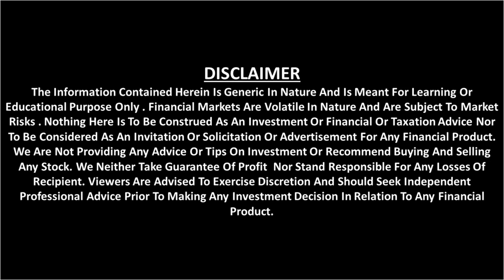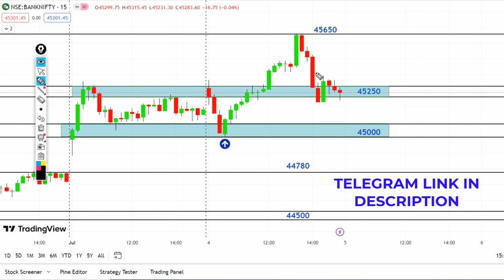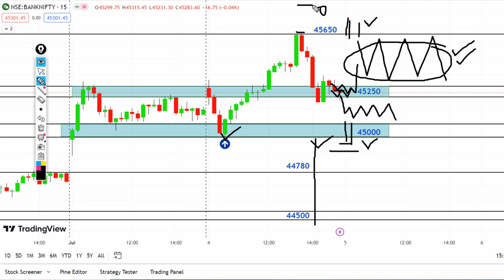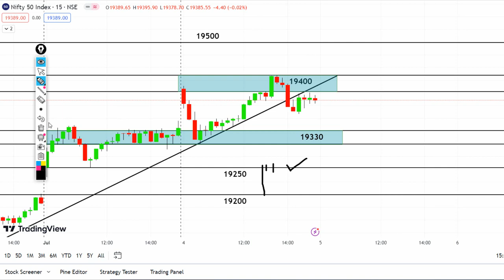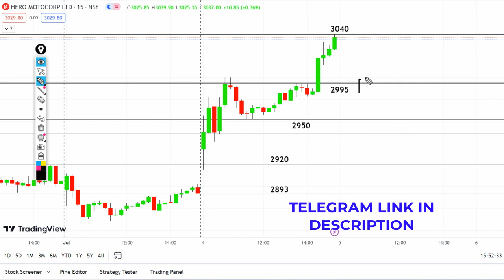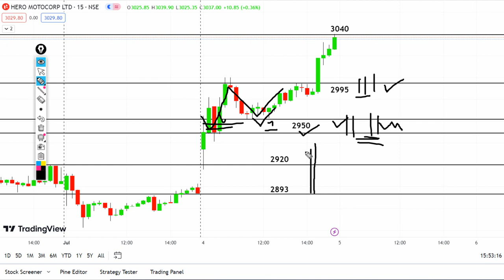Banknifty and Nifty Analysis for Tomorrow || Levels with Logic || 04 JULY 2023 || @EQUITYSTAR ​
Banknifty and Nifty Analysis for Tomorrow || Levels with Logic || 05 JULY  2023 @EQUITYSTAR

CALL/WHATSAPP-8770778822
banknifty analysis
nifty analysis
banknifty tomorrow levels
Banknifty daily analysis
nifty analysis for 2 maY
technical analysis
best day trading strategy
2:20 banknifty strategy
banknifty strategy,option buying strategy
jackpot intraday strategy in hindi
jackpot strategy
how to use the jackpot strategy part 2